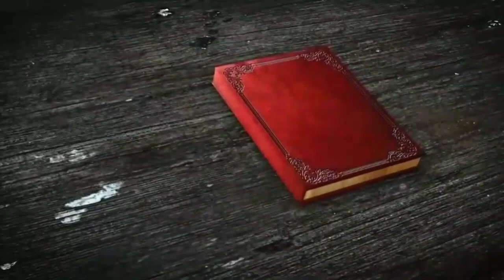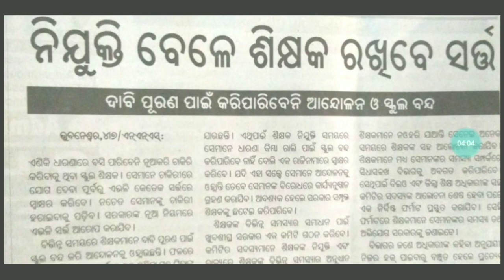ସରକାରଙ୍କ ଶିକ୍ଷକ ମାରଣ ନୀତିର ଆଉ ଏକ ନିଚ୍ଛକ ଉଦାହରଣ ।। 'ସର୍ତ୍ତ ରେ ରାଜି ତ ଚାକିରୀ କର'।। 😔😔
TGT HINDI

TGT ENGLISH

TGT SANSKRIT

TGT MATH

TGT SCIENCE

PGT ENGLISH

PGT COMP.SC.

PGT ECONOMICS

PGT HISTORY

PGT GEOGRAPHY

PGT PHYSICS

PGT CHEMISTRY

PGT MATH

PGT BIOLOGY

PGT SANSKRIT

PGT HINDI

PGT COMMERCE

English midium

math pedagogy --

english pedagogy --

EVS pedagogy --

ODIA G.K.